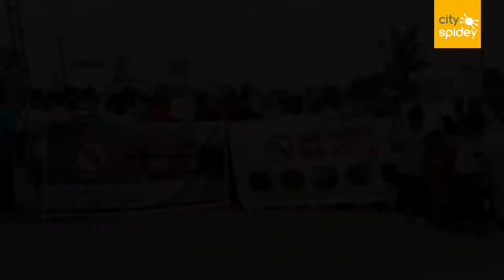Protesters launch 'No Road No Vote' campaign in Gurugram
The residents of Sector 37C and D have initiated a campaign 'No Road No Vote' to put forth their demand of infrastructural development in Gurugram.